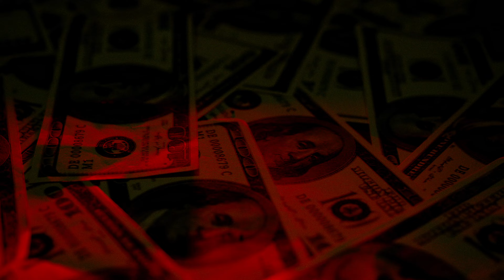Nanamous & Stephen Murphy - MONEY (Official Music Video)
MONEY - from the album "The CALLING" written by Howard Osbourne & Stephen Murphy, BGV Calvin "Kweli Simba" Lewis, track produced by Paul Gibbs, recorded by Kenroy "Kenne Blessin" Carney, mixed by Stephen Murphy @ Murphlex Music Studios, mastered by Canute Neil Ellis @ Mixxhill Studio